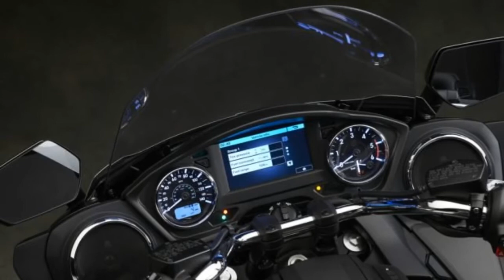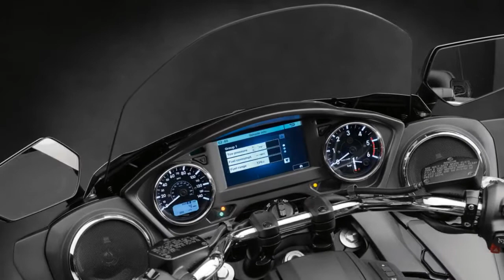2018 Yamaha Star Venture First Look Review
2018 Yamaha Star Venture Featuring a torque-rich 1854cc air-cooled V-twin, Star Venture produces smooth